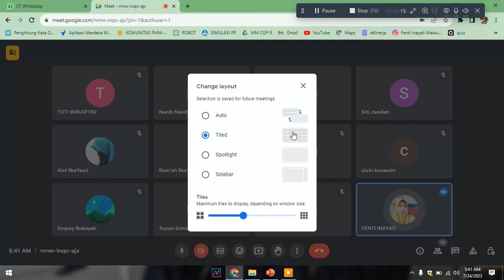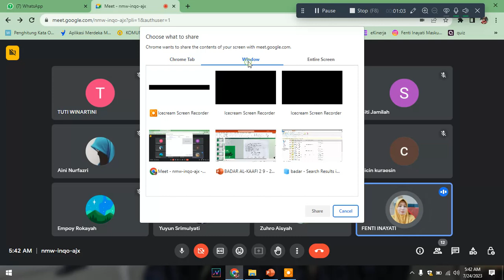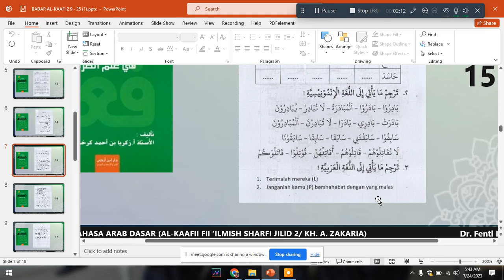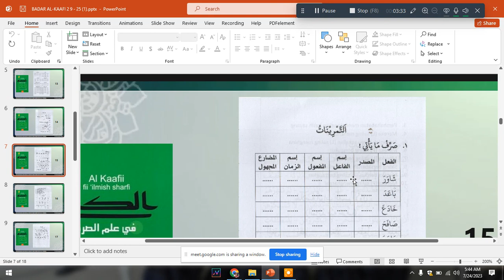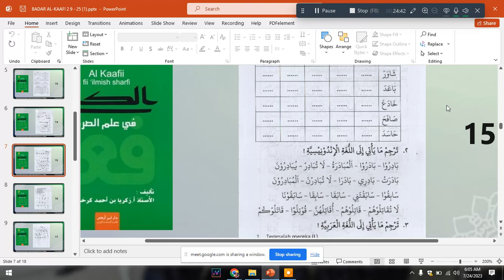Belajar bahasa Arab dari dasar buku Al Kafi hal 15